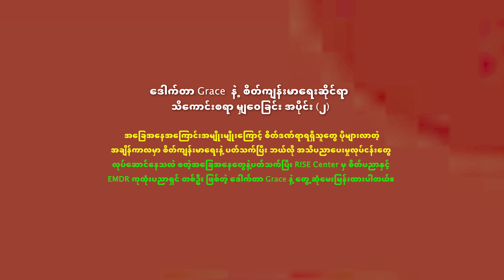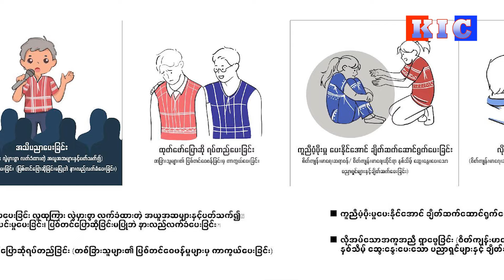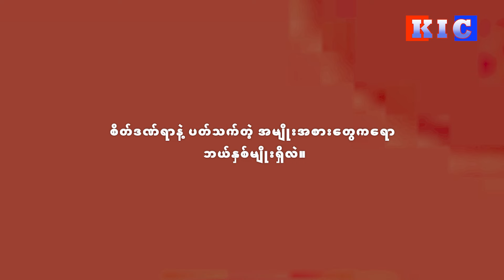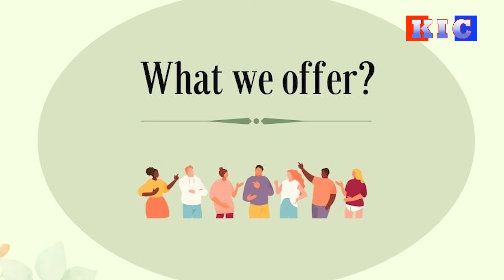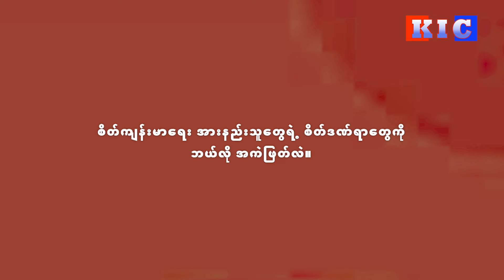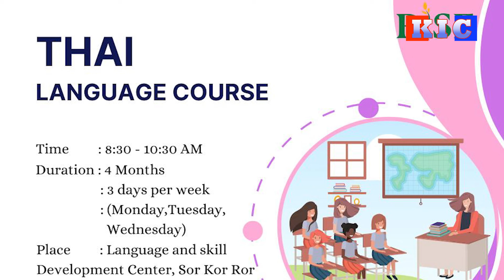Sharing Mental Health Tips with Dr. Grace Part- 2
အခြေအနေအကြောင်းအမျိုးမျိုးကြောင့် စိတ်ဒဏ်ရာရရှိသူတွေ ပိုများလာတဲ့အချိန်ကာလမှာ စိတ်ကျန်းမာရေးနဲ့ ပတ်သက်ပြီး ဘယ်လို အသိပညာပေးမှုလုပ်ငန်းတွေ လုပ်ဆောင်နေသလဲ စတဲ့အခြေအနေတွေနဲ့ပတ်သက်ပြီး RISE Center မှ စိတ်ပညာနှင့် EMDR ကုထုံးပညာရှင် တစ်ဦး ဖြစ်တဲ့ ဒေါက်တာ Grace နဲ့ တွေ့ဆုံမေးမြန်းထားပါတယ်။